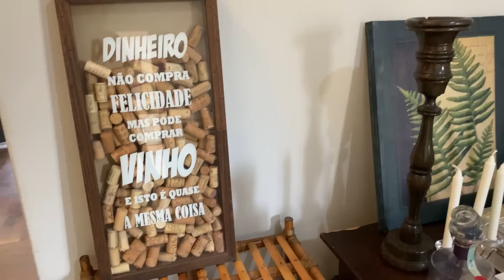TROCANDO A DECORAÇÃO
Como organizar as decorações de natal para guardar com cuidado e de forma prática. É uma nova decoração surge após dar tchau para o natal. Decorei com cores leves e objetos que já estavam na decoração. Pois gosto de peças coringas, que posso usar em qualquer ocasião. Decorei a sala de estar e o hall de entrada. Desmontei a árvore de natal e guardei todos os objetos com técnicas e. Dicas importantes e fáceis de reproduzir.